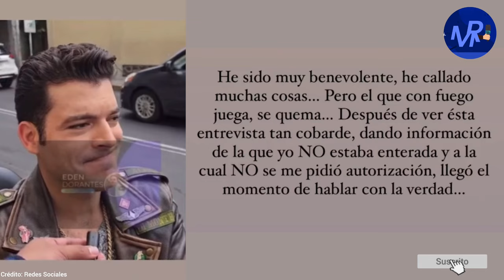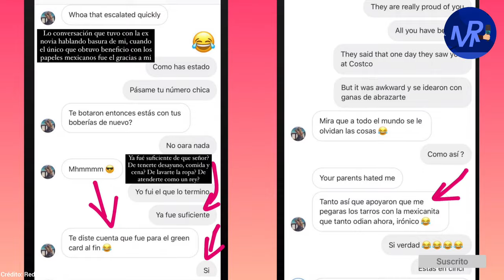Sandra Itzel expone infidelidad y maltrato por parte de Adrián Di Monte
SandraItzel, exesposa de AdriánDiMonte, acusa al actor de abus0 psicológico y maltrat0. 😱🔥